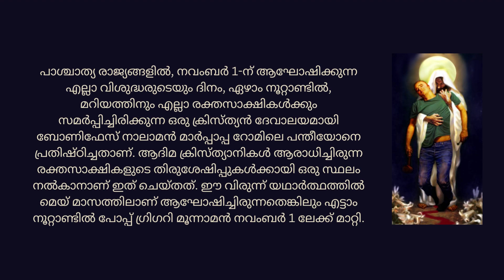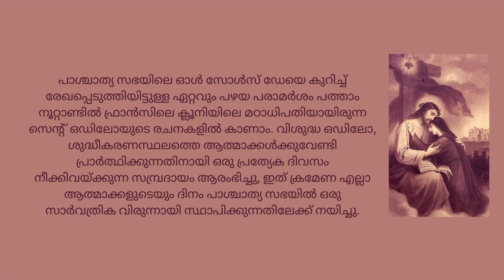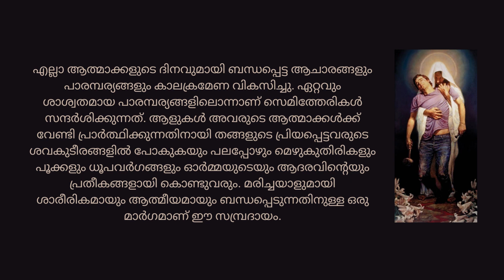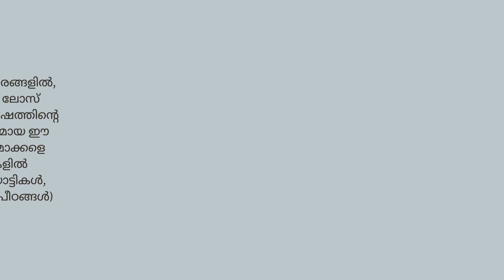എല്ലാ ആത്മാക്കളുടെയും ദിനം - Nov 2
Hello Everyone!
Today lets see about incidents and summary about All Souls day.
This feast is being celebrated on Nov 2nd.